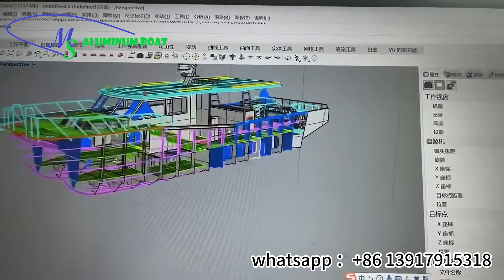13m catamaran fishing boat, dual engines 350hp. | MS Shipbuilding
Ms Aluminium Boat factory locaded in Jiangsu Province of China for domestic and oversea business, Shanghai headquarter for export. with 12 years history 80000m2 production base export more than 120 countries, Ms Aluminium Boat with CCS, CE, ISO, ROSH, INTERTEK certificates  support customers from Australia, Greece, UK, Denmark, Norway, America, Canada, Romania, Chile, Panama, Thailand, Malaysia, Philippines etc.

-Ms Aluminium Boats divided into: Bass boat, bay boat, bowrider, catamaran, Express Boat, police patrol, Pontoon Boat，cabin cruiser, center console,
cuddy cabin, deck boat, jon boat more than 30kinds.

-6 shipbuilding engineers at service for design, welding, building, construction arrange, launching etc.

Besides boats, MS Aluminium Boat also supply the complete yacht parts to meet more and more customers requirements.

Add me on WhatsApp to connect with our engineer!